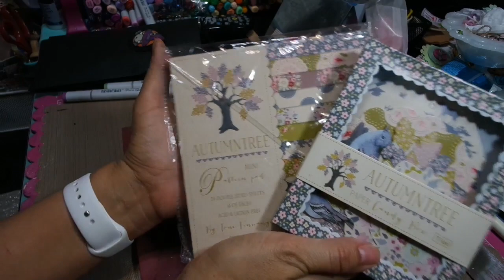Birthday Celebration Giveaway #3 and American Craft Flash Sale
I hope u are having blast celebrating with me. I will be announcing the winner of this giveaway on Tuesday 10/27. Pls check Art Attack Anonymous or the Art Attack Blog . The info is below.
The American Craft (Flash sale will go on today Through Thursday
Thanks again!
18 and older

US Only, unless u are an Art Attack Customer and you plan on placing an order.